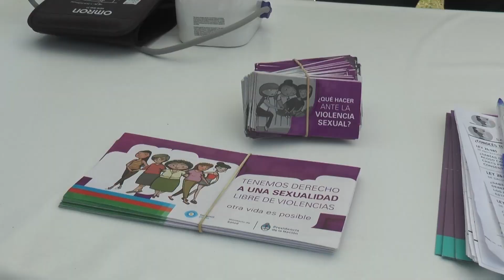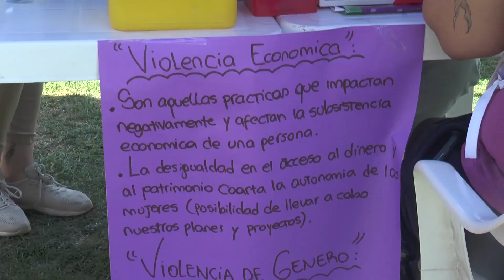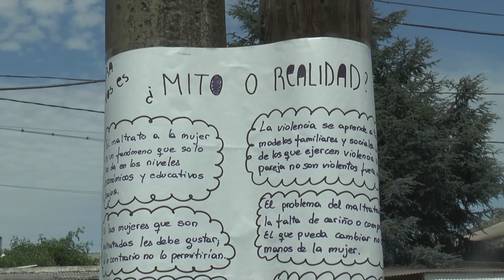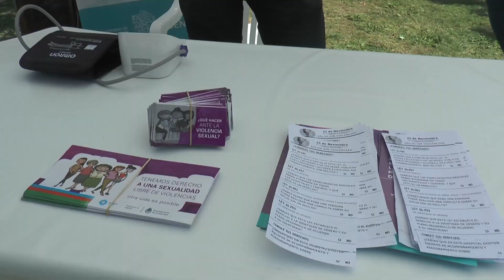Jornada por la eliminación de la violencia contra la mujer